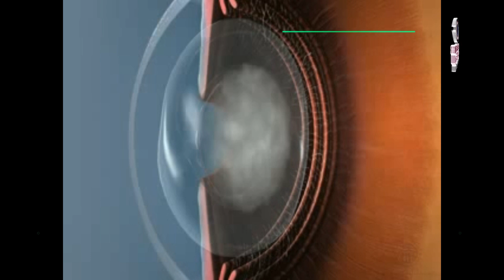ما هو الفرق بين الليزك والليزر وأيهما أفضل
هل الليزك والليزر هما نفس الشىء ،
 ولهما نفس الاستخدام فى مجال طب العيون
أم لكل منهما استخدام مختلف؟
 وأيهما يستخدم فى عمليات تصحيح الإبصار ..
الاجابات فى الفيديو من ( موسوعة مفاهيم طبية خاطئة  )
للحجز والإستعلام :
 📱 لرسائل الواتس أب : 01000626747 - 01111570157  📱
الفرق بين الليزر والليزك لتصحيح النظر,
الفرق بين الليزر والليزك,
الفرق بين الليزر والليزك ايهما افضل
الليزك السطحي,
الليزك التفصيلي,
الليزك للعيون,
الليزك العادي,
الليزك وانواعه,
الليزك ببصمة العين,
الليزك السطحى prk,
الليزك والكليات العسكرية,
هل الليزك يعالج الانحراف,
الليزك والكلية الجوية,
الليزك واضراره,
الليزك والحمل,
ما هو الليزك,
هل عملية الليزك لها اضرار,
هل عملية الليزك تسبب العمى,
هل الليزك له اضرار,
نصائح عملية الليزك,
نصائح بعد الليزك,
نتائج عملية الليزك,
ماهي عملية الليزك للعيون,
تجربتي مع الليزك,
مخاطر عملية الليزك,
ما بعد الليزك,
اسعار عملية الليزك في مصر,
مضار عملية الليزك للعيون,
مضاعفات عملية الليزك,
مشاهدة عملية الليزك,
مضاعفات عملية الليزك لتصحيح النظر,
الليزك لقصر النظر,
الليزك للعين,
الليزك للاستجماتيزم,
الليزك لطول النظر,
الليزك للحامل,
الليزك للقرنية المخروطية,
الليزك للعيون بعد الاربعين,
كيفية عملية الليزك للعيون,
كيفية عمل الليزك للعيون,
كيفيه عمل الليزك,
الليزك في المغرب,
عملية الليزك في العراق,
عملية الليزك في ايران,
عملية الليزك في تركيا,
عملية الليزك في مصر,
عمليات الليزك في ايران,
عمليات الليزك في العراق,
عملية الليزك في الاردن,
عملية الليزك في الجزائر,
عملية الليزك,
عملية الليزك السطحي,
عمليه العين الليزك,
خطافيه عملية الليزك,
عملية الليزك التفصيلي,
طريقة عملية الليزك,
طريقه عمل الليزك,
طريقة الليزك للعيون,
ضحايا الليزك,
شرح عملية الليزك,
شرح عملية الليزك للعيون,
سعر عملية الليزك,
سويت عملية الليزك,
سلبيات عملية الليزك,
سعر عملية الليزك في الجزائر,
عملية الليزك خطافيه,
خطورة عملية الليزك للعيون,
خطوات عملية الليزك,
جهاز الليزك للعيون,
عملية الليزك بدون جراحة,
جراحة الليزك للعيون,
ثمن عملية الليزك في المغرب,
تكلفة عملية الليزك,
تصوير عملية الليزك,
تقنية الليزك للعيون,
تفاصيل عملية الليزك,
تكلفة عملية الليزك في العراق,
تجارب عملية الليزك,
تفاصيل عملية الليزك للعيون,
تكلفه عمليه الليزك للعيون,
الليزك بعد الاربعين,
الليزك بالبصمة,
اجراء عملية الليزك بالعين,
بعد عملية الليزك باسبوع,
عملية الليزك بالتفصيل,
الليزك الاستجماتيزم,
عملية الليزك 2019